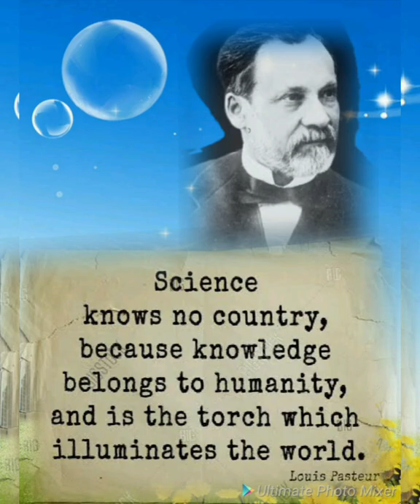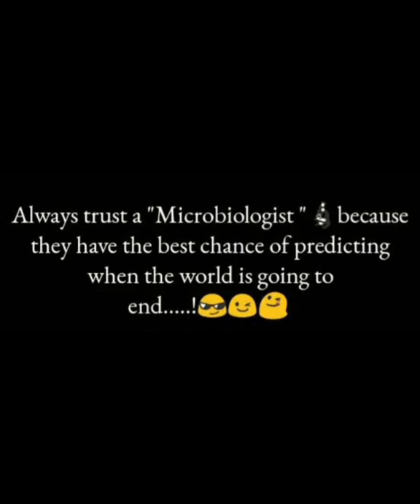"Micro Extensio", PG & Research Department of Microbiology, Idhaya College for Women, Kumbakonam.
"Microbiology is the Centre to Global Aspirations and Challenges".
In Microbiological Language " First love is a kind of vaccination that immunizes a man from catching the disease a second time".